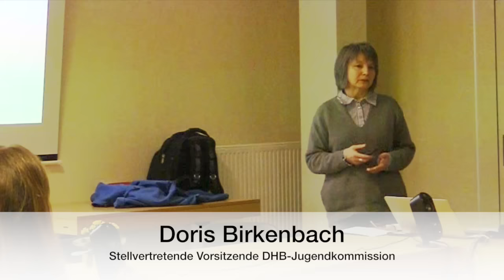Workshop Inklusion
Menschen mit und ohne Beeinträchtigungen spielen gemeinsam Handball - dass das funktioniert, demonstrierten Arbeitskreis Gleichstellung des Handball-Verbandes Niedersachsen und TuS Sulingen mit Unterstützung des Deutschen Handballbundes während eines Workshops. Die Redaktion von hvn-online.com hat ein paar Eindrücke in bewegten Bildern festgehalten.